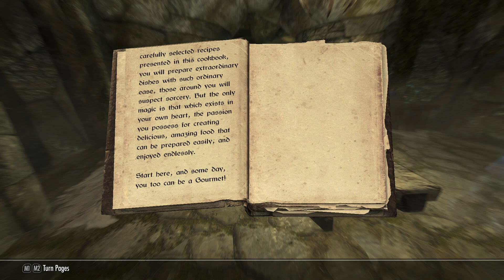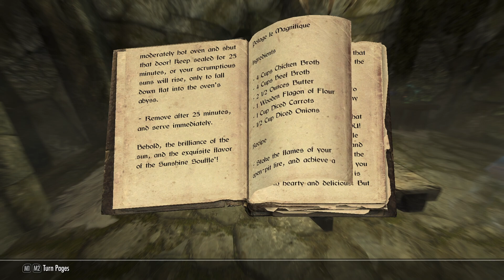We Track Down Cicero - Let's Play Skyrim (Survival, Legendary) #424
A final report for Nazir!
Chaos breaks out on the shores of Dawnstar!
What will be waiting at the Dawnstar Dark Brotherhood Sanctuary?!

Mod list:
SkyUI
SkyUI AIO Survival (SAS) SE CCSM
Customizable Camera